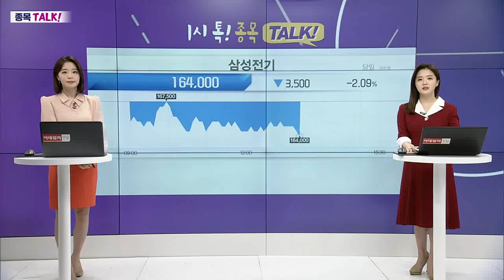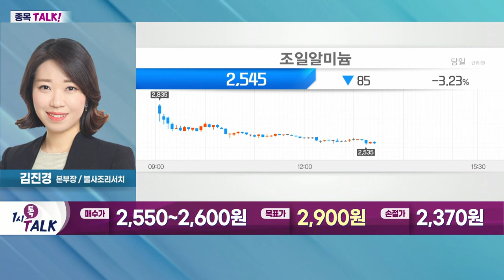조일알미늄(018470)... 알루미늄·니켈 등 비철금속 수요 증가 기대_종목TALK (20220425)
- 파월 美 연준 의장의 '빅스텝' 악재 작용
- 5월 FOMC 회의 임박… 변동성 확대 불가피
- 일정 수준의 하방경직성 유지
- 개별 종목 차별화 장세 지속 전망
- 이슈·테마 민감… 종목별 대응 필요

- 건축 내·외장재 및 자동차용 소재 등 다방면 활용
- 알루미늄·니켈 등 비철금속 수요 증가 기대
- 알루미늄 등 높은 원자재가 지속 전망
- 재생에너지 관련 투자 확대 예상